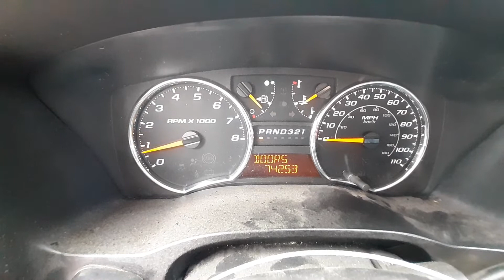V0761B 2012 Chevy Colorado 5.3 V8 CrewCab